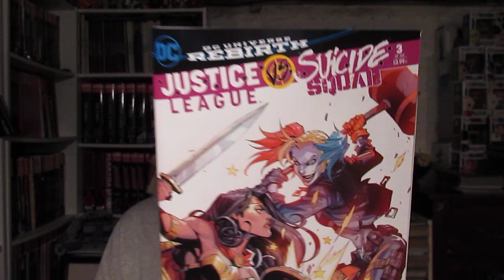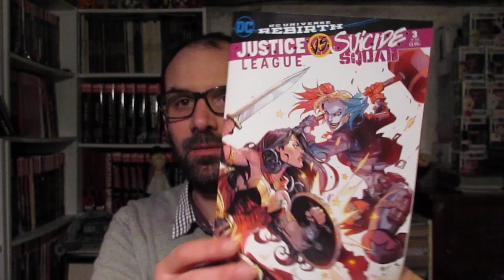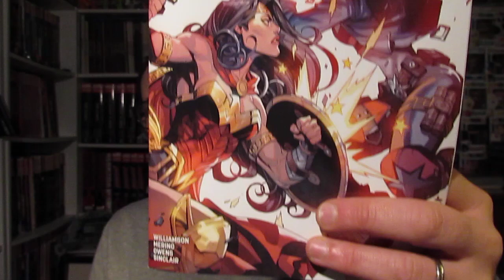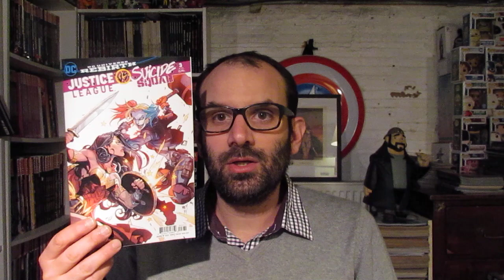1 JOUR : 1 COMICS #249 (Justice League Vs Suicide Squad #3)